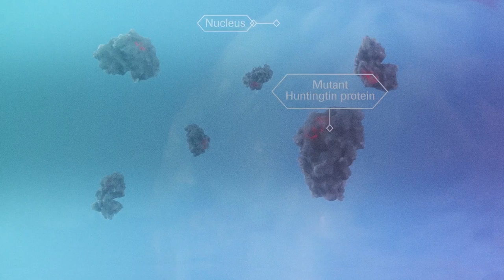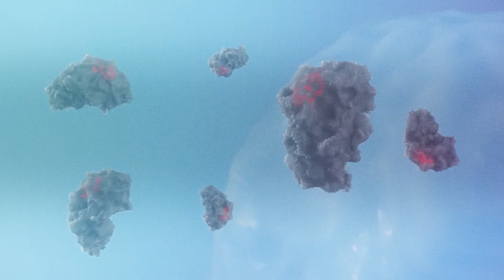Huntigton's Disease and its Proteins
Nancy Wexler taking about the Huntigton's Disease protien and current work going on in HD.  This Video was originally available on HDSA site.